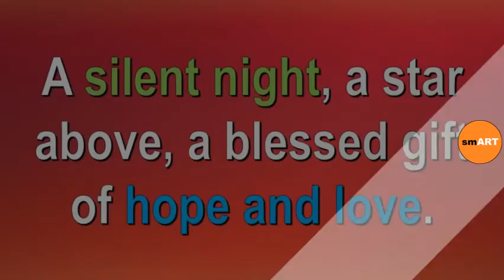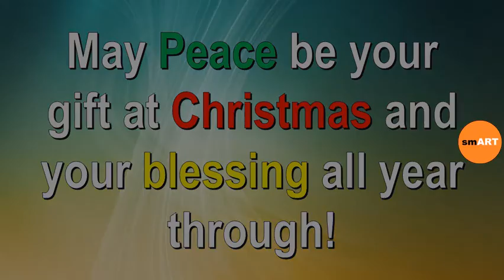Merry Christmas Greetings Message - Christmas Wishes